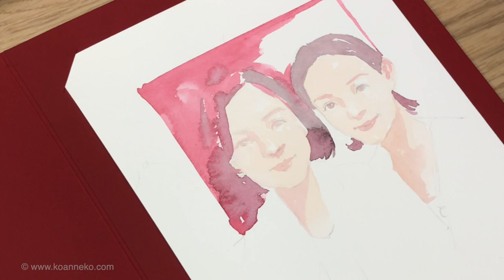Portrait Illustration for a jewelry brand (Part I)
Paintings made as souvenirs for the brand's VIPs.

Materials used:
Kuretake Gansai Tambi Watercolor 36 colors set